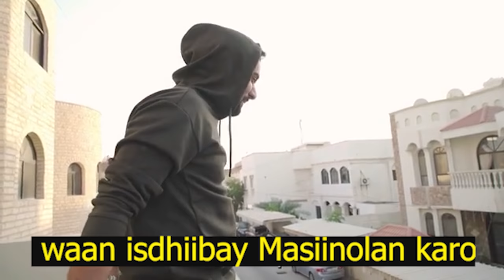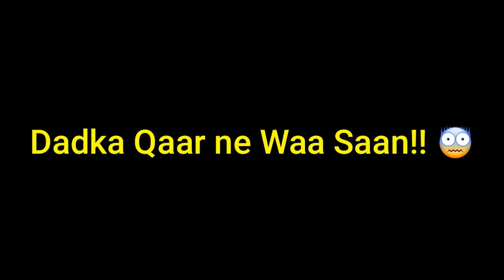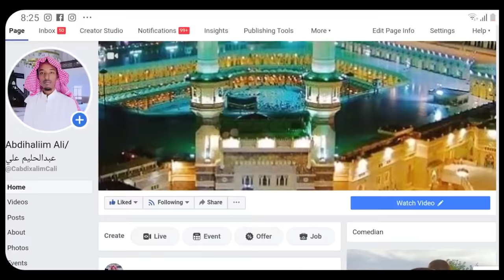Qosol || Hadu Carab kena Qalbigena Ahan Laha || Abdihaliim Ali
Page keeyga Facebook 👇 Iga lasoco sido kale

Waa Anigoo Ah Abdihaliim_Ali Kusoo Dhawaada YouTube keeyga Mahadsanidiin❤